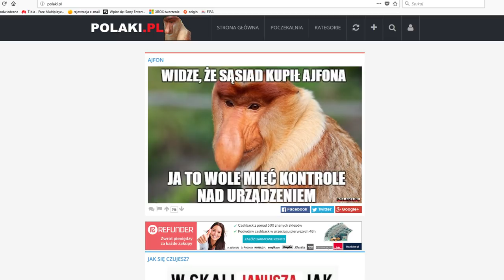10 ZAGRANICZNYCH ŻARTÓW O POLAKACH